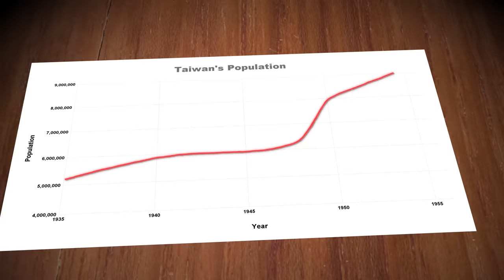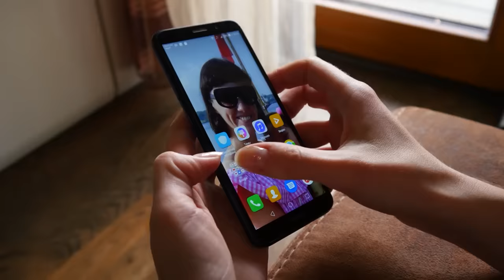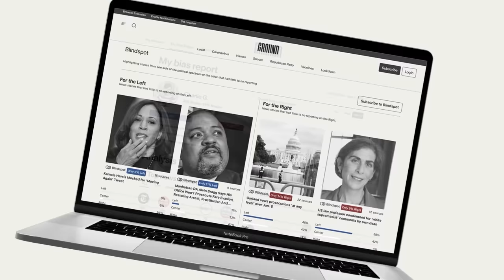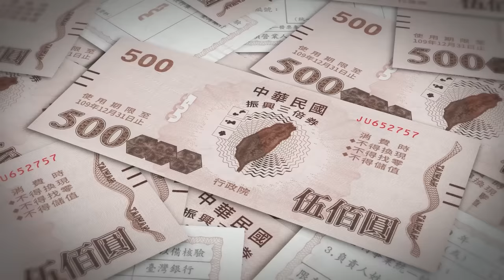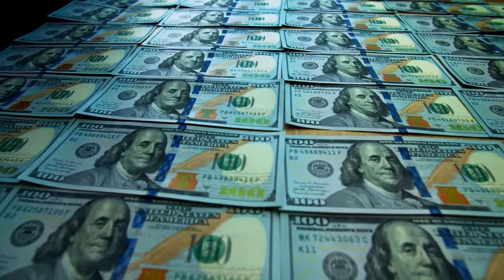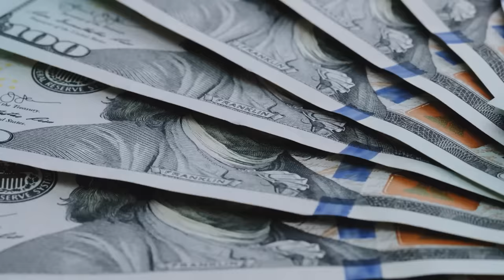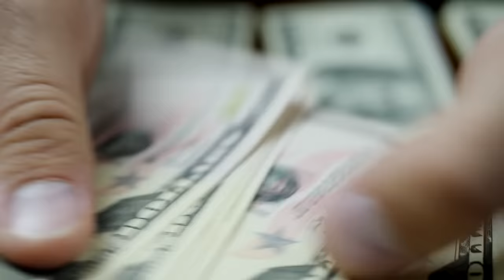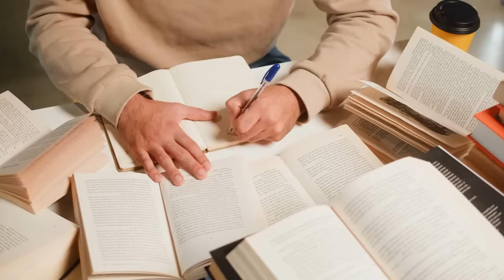How Taiwan Became Insanely Rich So Quickly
to stay fully informed on breaking news, compare coverage and avoid media bias.

In 1950, Taiwan, post-colonial and war-ravaged, grappled with an economic downturn, amplified by the challenges of integrating 2 million refugees. Its GDP per capita then rivaled some of the world's poorest countries like Haiti and Madagascar. With looming threats from China and impending militaristic ambitions, Taiwan's future seemed uncertain. But fast-forward to today, and Taiwan is an economic marvel. With a median wealth surpassing most of Asia—including powerhouses like South Korea—and even rivaling Germany and the U.S., it's a beacon of prosperity. Taiwanese citizens rank among the world's most educated, their democratic governance is robust, and their high-tech industries play pivotal roles in global supply chains. Foxconn, Taiwan's tech giant, produces a speculated 40% of global consumer electronics, and up until recently, manufactured a staggering 80% of iPhones. Moreover, the country maintains a near monopoly on the manufacturing of semiconductors, a crucial component that powers everything in the modern world, from guided missiles, to modern cars and even the device you are using to read this description. From a colony of a militaristic empire to a thriving democracy, and from a backwards agrarian society, to technological Superpower, this is the remarkable story of Taiwan.

00:00 - A Broken Island
04:37 - The Bread Basket Colony
08:53 - The White Terror & Reforms
15:22 - The Boom
17:08 - The Miracle
19:54 - The World Abandons Taiwan
21:23 - High Tech Industry
24:17 - Too Much Money & Too Little Profit
26:33 - Making China Rich

Thank you to the channel's generous Patrons!
Hayden Haun, Emmanuel Fredenrich, Pulaski, A Fan, robin valero

– Sources used

Making Money: How Taiwanese Industrialists Embraced the Global Economy
By: Gary G. Hamilton & Cheng-Shu Kao

A Brief History of Taiwan - a Sparrow Transforming into a Phoenix
By: FU-SAN HUANG

Historical GDP Per Capita: Maddison Project Database 2020 (Bolt and van Zanden, 2020)

Wealth Per Adult: Credit Suisse Global Wealth Databook 2022